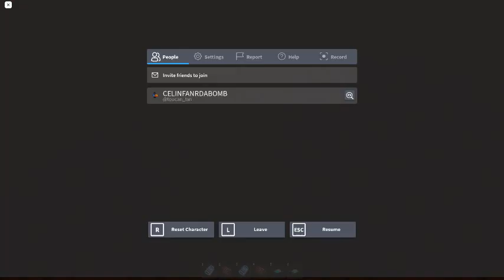Ceiling Fan 4409 In Toucan Fan's Haunted Fan Land